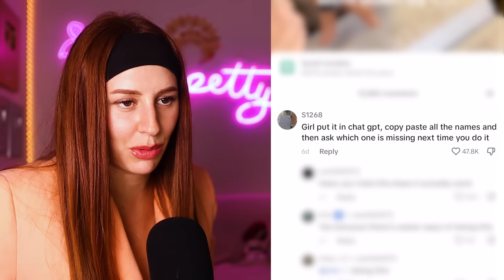they called me crazy but I'll show you crazy - REACTION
Hey there, fam! Charlotte Dobre here, and let me tell you, I have just stumbled upon the wackiest corner of the internet: TikTok! Brace yourselves for a wild ride as we dive into the world of CRAZY people on this app. 🎢🤪

In this video, I've scoured the depths of TikTok to bring you the most outrageous and off-the-wall content you can find. Get ready to witness daredevils attempting dangerous stunts like eating a whole watermelon in one bite (yes, I said whole!), or attempting to build a rocket ship out of bubble gum and dreams. 🚀😮

But hold onto your hats, because it doesn't stop there! We've got some self-proclaimed "comedians" who think they're the next Jerry Seinfeld, but their jokes are so bad, they'll have you laughing out of pity! Trust me, folks, these are the kind of jokes that make you cringe and laugh at the same time. 😬😂

And let's not forget about those fashion enthusiasts who take "outfit of the day" to a whole new level. They'll rock an ensemble made entirely out of bubble wrap or dress up like a disco ball just to get a few laughs. Fashion police, where you at? 🚨🕺

But the true stars of this video are the everyday heroes of TikTok. These folks have taken being extra to a whole new level. From turning their living rooms into tropical islands with fake palm trees and flamingos to doing intricate dance routines in the grocery store aisles, they've got moves you've never seen before! 💃🏼🍍

So, my dear viewers, grab your popcorn and buckle up because this video is going to take you on a rollercoaster of laughter, disbelief, and maybe a little bit of secondhand embarrassment. Get ready to witness the craziest, funniest, and downright bizarre people on TikTok. And remember, folks, stay weird, stay crazy, and keep TikToking! 😜✌️

And hey, if you're feeling adventurous, why not give TikTok a go yourself? Who knows, maybe you'll be the next TikTok sensation, or at the very least, you'll provide us with some good laughs! Charlotte out! 💕🎉